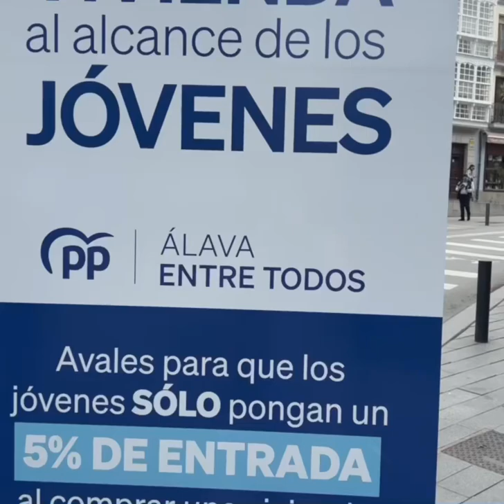El PP propone avales jóvenes para comprar una vivienda en Álava con sólo el 5% de entrada